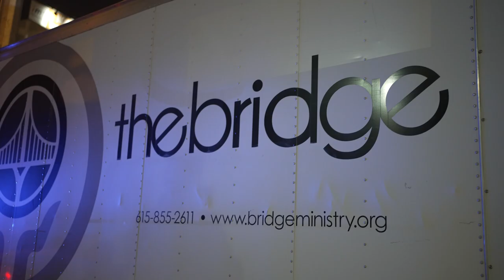Generations: Thanksgiving Episode Trailer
Join CeCe Winans along with her daughter and mother (Ashley Phillips & Delores Winans) for "Generations: A Thanksgiving Special".